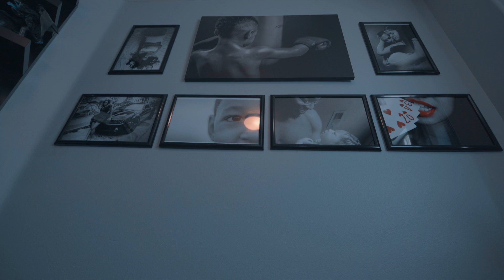Deadpool vs.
Deadpool battles to the end right in the office
ABTV